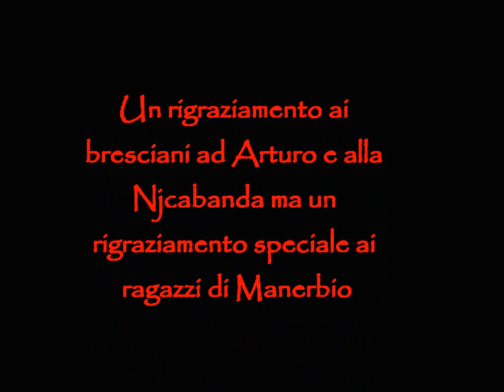Njcabanda a Cagliari